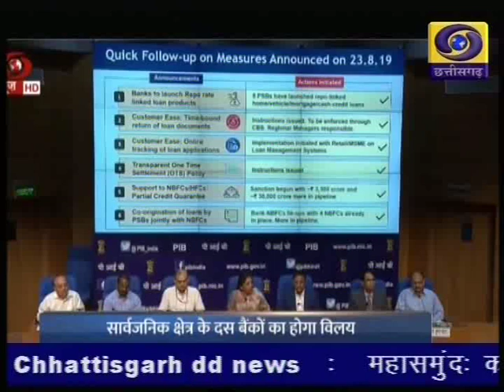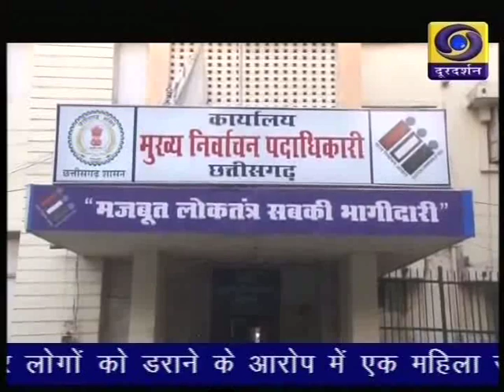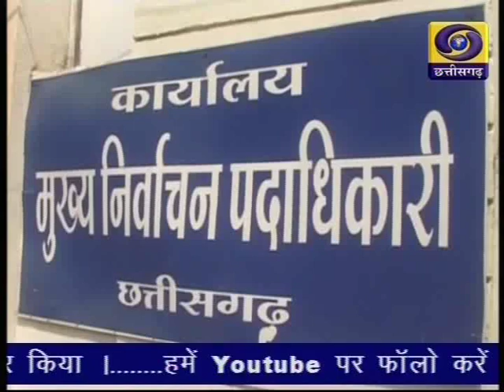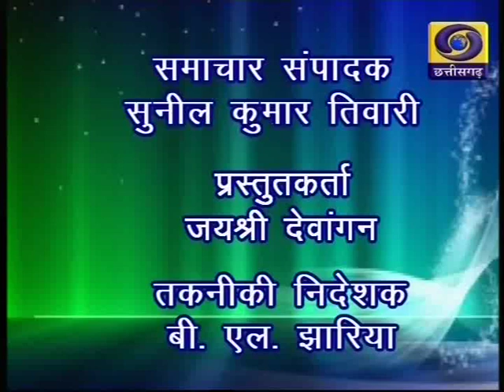Chhattisgarh ddnews 31 08 19 Twitter